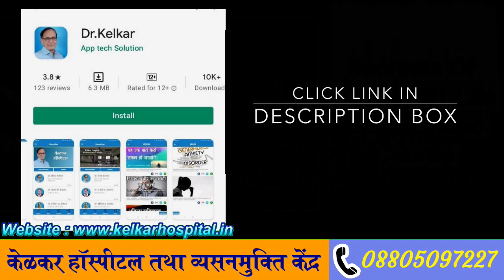Porn Ki Adat Ka Ilaj | Dr. Deepak Kelkar (MD, MBBS) , Psychiatrist , Hypnotherapist , Sexologist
Is video me porn ki adaat ka ilaj kaise kare , porn ki adat kaise chode  iske baareme aapko jankari milengi .
aaj mobile  ki mang itani badh chuki hai ki chote baccho ke pas bhi mobile rahata he . corona ke karan school , college band hone karan online class chalu he, bacche online class kane ke bahane mobile   lete he aur galat kam karte rahate he .
aaj chote baccho se lekar bade aadami ke pass mahenge mobile rahate he, to mobile ka galat fayda leke porn movie dekhte he , aur usako aadat lagti he . porn dekhake usko sex karne ki iccha hoti he , to o bar bar porn dekhte rahata he .porn ki adat chodne ke liye aapko manse nischay karna chahiye , ya to mobile use karna chod dena chahiye.

• Psychiatrist
• Hypnotherapist
• Psychotherapist,
• De-addiction Specialist
• Sexologist